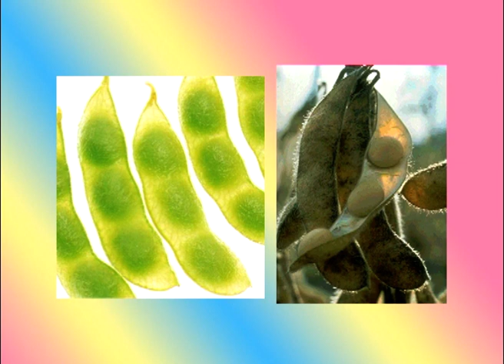ถั่ว ถั่วเหลือง - นักสำรวจ 017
นักสำรวจ ตอน ถั่ว ถั่วเหลือง